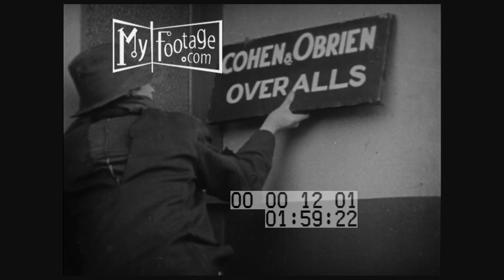History of Silent Film Serials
00:00 Pearl White performs stunts while hanging between two buildings; she uses a fire escape
00:48 White dressed as an Indian in 'The Perils of Pauline'
01:05 she is captured with several others on top of rocks
01:20 the Indians push a huge boulder that falls and rolls after White; they celebrate
01:28 a man throws Pearl a rope as the rock misses her
02:10 she takes a pistol and fights a villain; they fall down a cliff and land in water
02:42 in another scene, Pearl and another bad guy fight; uniformed men join to rescue her
03:26 the man is unmasked
03:34 White looks at photographs; she slides down a drain pipe
04:07 she's pulled into a room
04:10 she rides and fights with a man
04:50 White gets stuck in quicksand
05:33 she shoots a vine that falls; she escapes the muck
06:05 Mary Fuller with a pistol; she hangs outside a building
06:18 Helen Holmes
06:23 a smoking locomotive approaches Holmes tied to the tracks
06:43 Helen Gibson rides her horse after a car and jumps into it; she stops her car over tracks as a train passes; she jumps onto the top
07:18 she rides between two train cars and separates them
07:29 Ruth Roland reads a paper and a hand reaches in the train to grab her bag; she fights him
07:54 an airplane with a rope ladder picks her up
08:00 she rides a 'zipline' and a mining cart
08:23 water pours under a door; an antique blow torch
08:31 fire shoots up around Roland; she opens a trap door and falls into water
09:40 White is pulled by a rope
09:45 a firetruck and a motorcycle with a side car
09:47 a car crashes and Herbert Rawlinson climbs to the top of a trolley car then jumps in the rear of a car
10:12 a woman hangs from the top of a building
10:35 Harry Houdini escapes from a sealed bag; he's hung over a vat of acid struggling to get free
11:46 men in 'KKK' black uniforms; a 'gorilla'
12:17 a man reading is attacked by a octopus
12:43 a cannon fires and water swamps an Asian building
13:02 a crippled man; a scientist looks at a test tube
14:35 cops fighting in an operating room

Time: 1910s, 1914, 1917, 1920s, 1923

Setting: New Jersey, New York,

People: silent film actress, Pearl White, Silent Menace, Mary Fuller, Helen Holmes, Helen Gibson, Ruth Roland, Herbert Rawlinson, Harry Houdini, Neva Gerbe,

Objects:

Subjects: history, film, silent film, film serials, The Perils of Pauline, melodrama, Pearl of the Army, Made in Paris, Plunder, drama, What Happened to Mary, daredevil stunts, Ruth of the Rockies, The Trail of the Octopus,